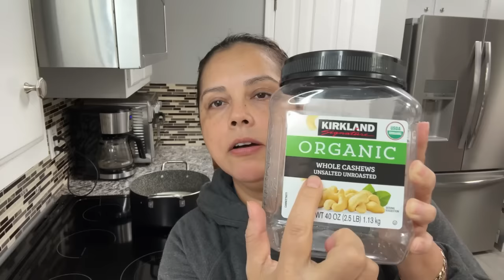Preparemos un buen atol de semillas de marañon